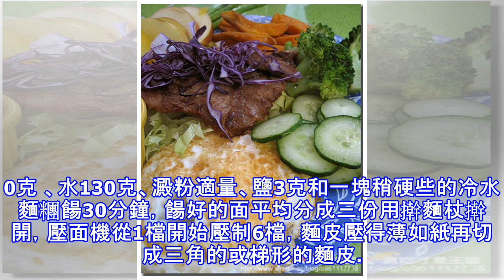早餐餛飩84款，真香呀~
春天來啦，吃貨的食材也開始豐富起來，把紅紅綠綠的食材一併包進餛飩里，配上咸鮮溫暖的湯，真美呀，這才是真正吃餛飩的季節。紅油薺菜餛飩圖文 | 蘇蘇愛美食紅油薺菜餛飩，皮薄餡大，那味道，怎一個鮮字了得？！現在薺菜還沒上市先存下來，到時候吃個夠。 原料：薺菜240克、鮮蝦仁120克、豬肉120克、醬油1大勺、大蔥15克、姜3克、橄欖油1大勺、蚝油2大勺、花椒2克、香油1小勺、鹽適量做法：1、先來做餛飩皮，用麵粉300克 、水130克、澱粉適量、鹽3克和一塊稍硬些的冷水麵糰餳30分鐘，餳好的面平均分成三份用擀麵杖擀開，壓面機從1檔開始壓制6檔，麵皮壓得薄如紙再切成三角的或梯形的麵皮。2、豬肉切肉丁，倒入醬油放味一會兒。 3、鮮蝦去皮去蝦線切小塊，蔥姜切細末備用。4、薺菜清洗乾淨，過一下沸水立即撈出。5、撈出切碎，倒入蔥薑末和肉丁。6、加入蝦仁和鹽。 7、倒入蚝油和橄欖油。8、倒入香油和花椒水拌勻成餡。9、取一個餛飩皮包入適量餡，叢一端捲起包住餡。10、將兩左右兩角交叉捏緊按一下就好了，沸水煮熟即可。（或在湯里加蛋加紫菜，也可淋上紅油）小竅門：怎樣製作透明餛飩皮1、和面和餃子面不同，要略硬一點。...